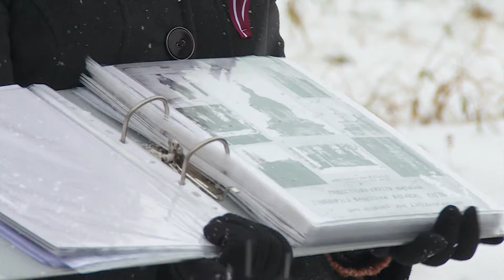Daugavpils cietokšņa loma Latvijas brīvvalsts laikā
Jau kopš 19.gs. līdz pat nesenai vēsturei Daugavpils cietoksnis pildījis nozīmīga militāra objekta lomu. Šis ir pēdējais bastionu tipa cietoksnis pasaulē. Tomēr līdz šim tā pastāvēšanas laikā vismazāk zināma un pētīta ir cietokšņa nozīme tieši pasaules starp karu posmā, kad cietoksnī bijusi Latvijas armija.